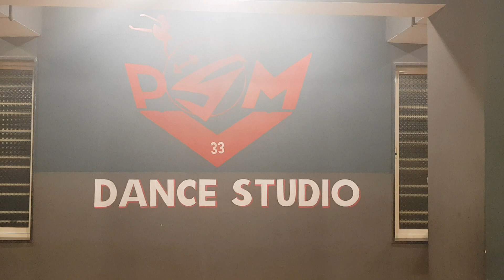PSM33 Dance Studio IF YOU STUMBLE MAKE IT PART OF THE DANCE Album @FRAUD SAIYAAN Music @CHAMMA C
PSM33 Dance Studio

IF YOU STUMBLE
MAKE IT PART
OF THE DANCE

Album @FRAUD SAIYAAN
Music @CHAMMA CHAMMA
Singer @NEHA KAKKAR
            @ IKKA SINGH
Artist @ARSHAD WASI
           @ELLI AVRAM
           @SAURABH SHUKLA
           @SARA LOREN

Choreographed By @ PRASHANNT MULLYA
Performed @NIDHI
@ PSM33 Fitness & Dance Studio